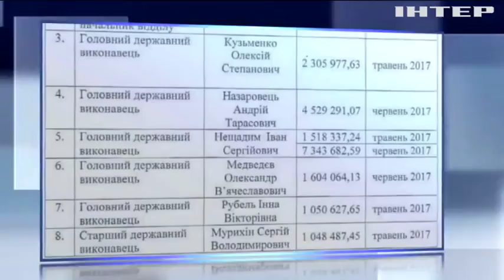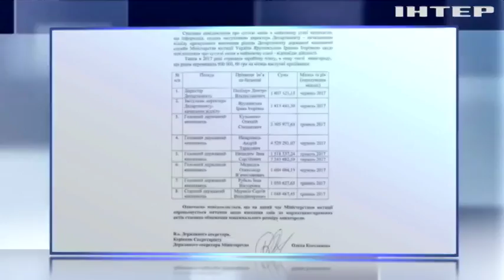Скандальные премии: Кабмин ограничил сверхвыплаты чиновникам Минюста